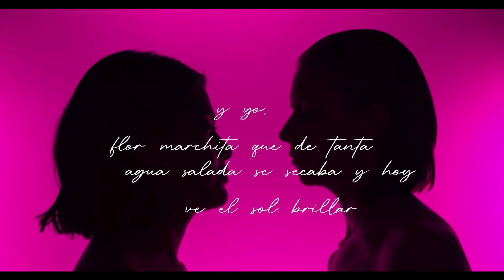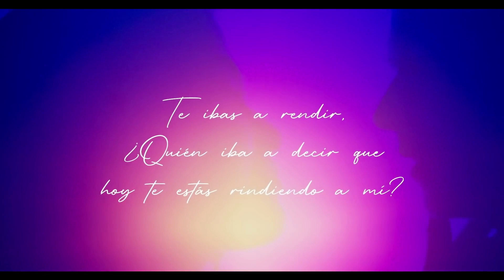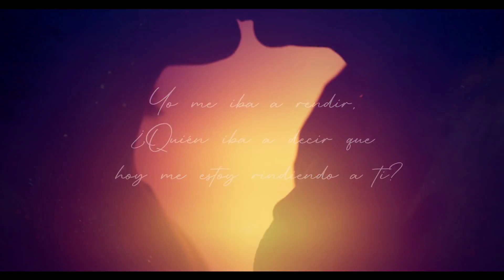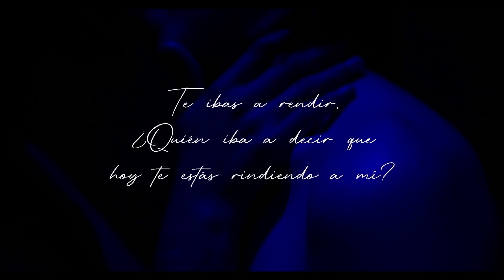Danna Paola - A Un Beso (Karaoke+Lyrics)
AUDIO: @WinxClub63 (via VocalRemover)
VIDEO: @Danna